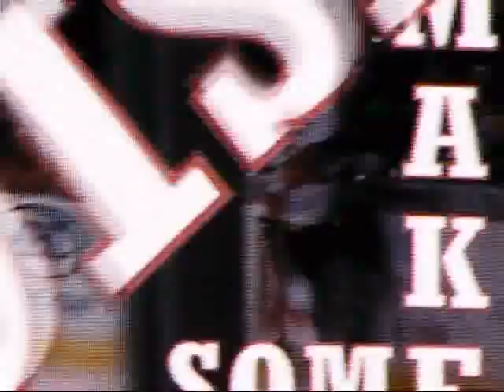QC Flames Pre game 12-21-07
QC FLAMES PRE GAME